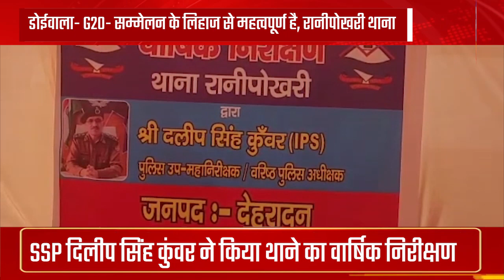डोईवाला- G-20 सम्मेलन के लिहाज रानीपोखरी थाना, SSP दिलीप सिंह कुंवर ने किया थाने का वार्षिक निरीक्षण